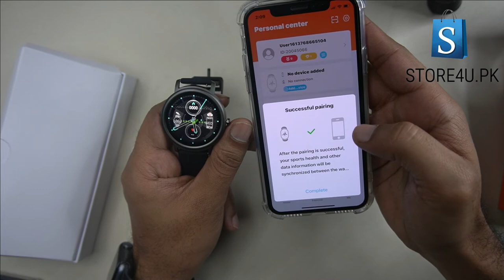MIBRO AIR SMART WATCH.